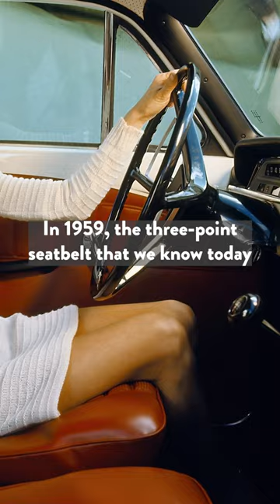Volvo: leading the way in safety for *checks notes* forever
Volvo has been leading the way in safety for *checks notes* forever.